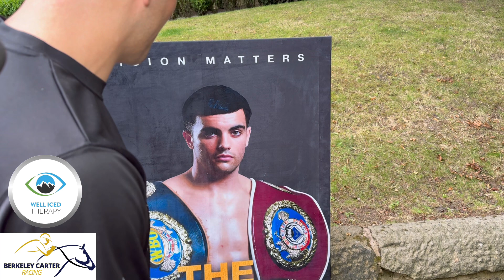JACK CATTERALL COMMUNITY 5k IN CHORLEY - “It’s been an amazing turn out, I’m very grateful”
Jack Catterall has his hands full with Regis Prograis at the coop live arena in August and the whole of Chorley is supporting him! Matchroom and Jack organised a 5k run and hundreds of people turned out to support the boxer.